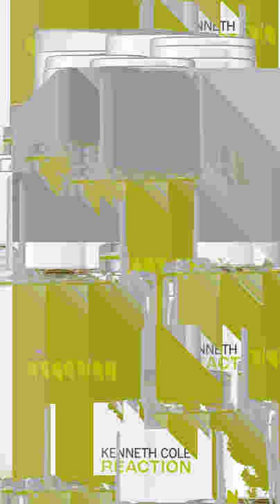kenneth cole reaction type beat! (bishop scully! abcdefghijklmnopqrstuvwxyandz lofi! PO-33! how fast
bishop scully seattle underground art PO-33 K.O! underground music seattle fat 808 type beat stupid dummy type beat give me money quit my job with no plan suggested tag certain set of skills Type Beat type beat type beat 2019 free new and used type beats nintendo ds type beat drake type beat ronny j type beat free jovan hill type beat boom bap type beat free 2019 dancey type beat free club type beat neptunes pharrell neptunes type beat free pharrell type beat free 2019 9th wonder type beat 9th wonder type beat free j dilla type beat j dilla type beat free dilla type beat dilla type beat free j dilla type beat free 2019 dilla type beat free 2019 lofi type beat free trap vaporwave Teenage Engineering Pocket Operator 33 Knock Out! PO-33 K.O.! TYBG thank you Chris chuck person eccomajs vol 1